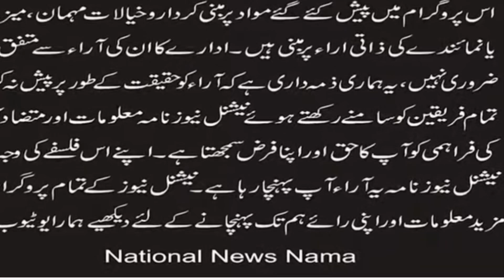Good Friday song Hathan Pairan which kill by Asher Iqbal (National News Nama)